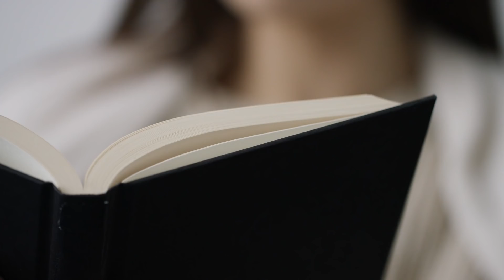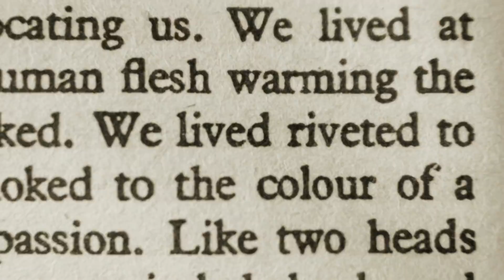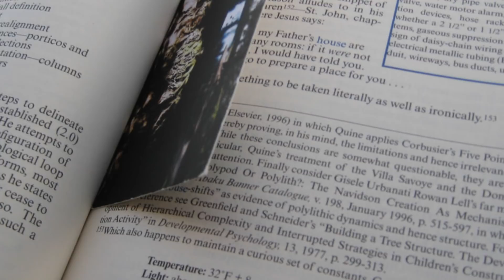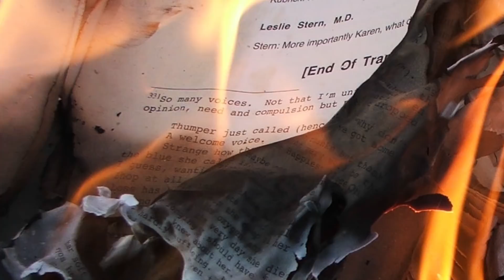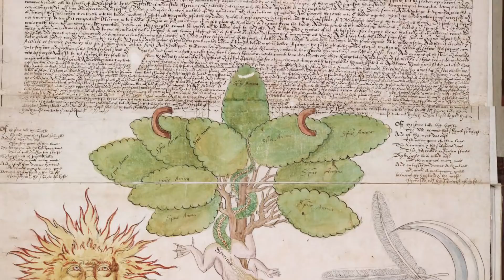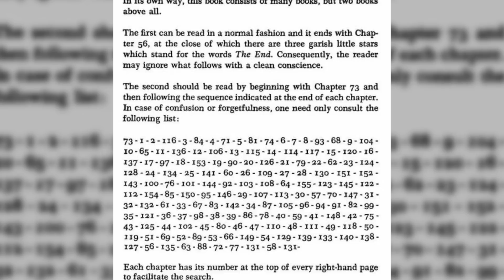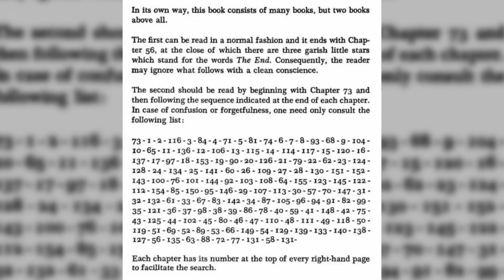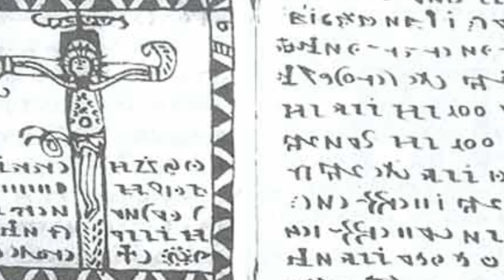11 MOST BIZARRE Books In The World!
Top strange books on Earth!

5. Hopscotch by Julio Cortázar

Have you ever opened a book that contained specific instructions on how to read it? If you ever pick up Julio Cortázar’s 1963 novel Hopscotch, you’ll find that the author provides two diverging options on how to process the book and its secrets. Of the novel’s seemingly unrelated 155 chapters, the latter 99 are initially dismissed as being unimportant to the overall story. This is stated at the very beginning. So one option available to the reader is to read chapters 1-56 as a standalone work. The second option is to read each chapter through to the end in a unique pattern determined by Cortázar himself. An unwritten third option allows for the reader to choose their own approach when consuming the flow of information that the book has to offer. As a flash point of the counterculture movement, Hopscotch is a deeply involved artistic reaction to the perpetual conflict between organized society and chaotic disorder that defined the 20th Century.

4. The Codex Seraphinianus by Luigi Serafini

Most adults have had the experience of being unable to understand something they’re reading, but very few can say it about a picture book. The Codex Seraphinianus is no ordinary picture book; it is a sprawling, two-volume, over 300-page-long encyclopedia of Bosch-like illustrations ranging from the humorously satirical to the heavily surreal. You’d think this would be enough to set it apart from other works, but in addition to its unique imagery, whatever story or statement the book has within its text is either coded, encrypted or intentionally misleading. And did we mention the text is made to appear handwritten? The Codex was composed by Italian architect-turned-visual artist Luigi Serafini over a six-year period in the 1970s. Originally published in 1981, it continues to fascinate and perplex readers with its mixture of existing and made-up languages, its singular stylized text, and its sometimes shocking, subversive illustrations. As can be seen in this image, Serafini mixes the anatomy of a horse with that of a caterpillar on wheels, intentionally muddling the distinction between that which is possible in nature with the fantastical or ridiculous. The accompanying text at the bottom of the page imitates the formality of an old-fashioned medical textbook, highlighting the author’s preoccupation with frivolous subjects being communicated through formal means.